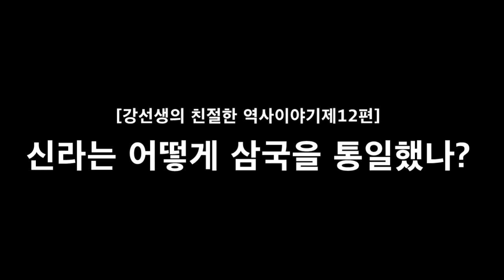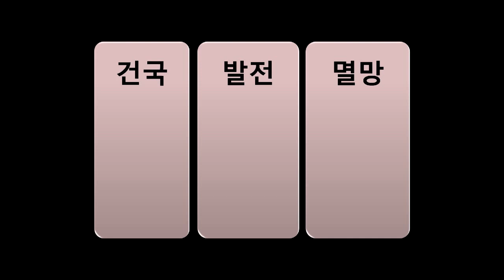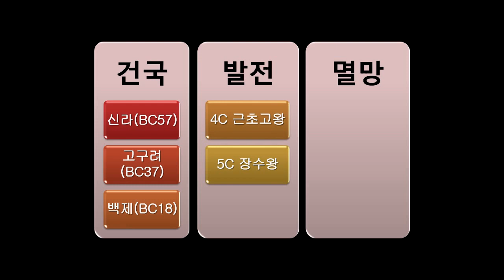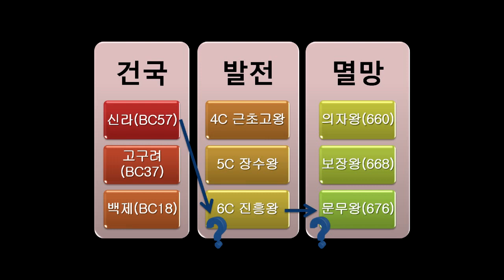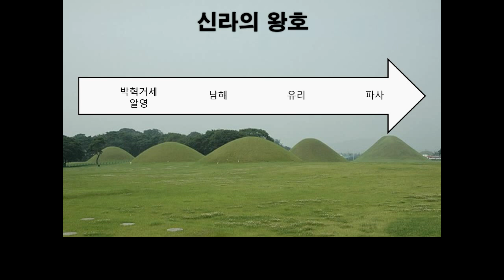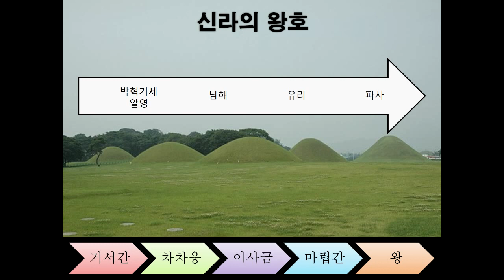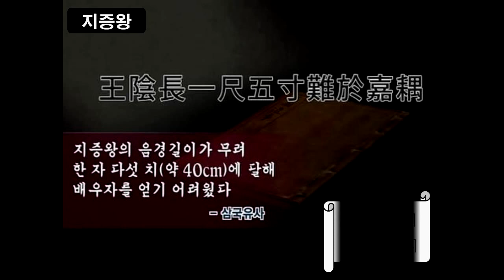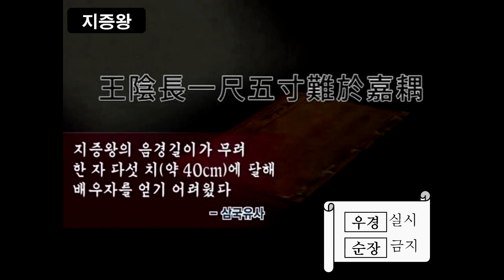[일상의 인문학] 신라는 어떻게 삼국을 통일했나? _ 1부 고립편 / 강선생의 친절한 역사이야기 제12편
일상의 인문학 _ 강선생의 친절한 역사이야기 제12편. 신라는 어떻게 삼국을 통일했나? _ 1부 고립편

이번 강연은 팔공문화원의 초청 강연으로 이루어졌습니다.

아름다운 아양뷰 Road 까페에서 대구 시민들과 함께 한
'신라는 어떻게 삼국을 통일했나?'

즐겁게 시청하시고 오늘 하루도 행복하시길 바랍니다.

_ 향기나는 김소장